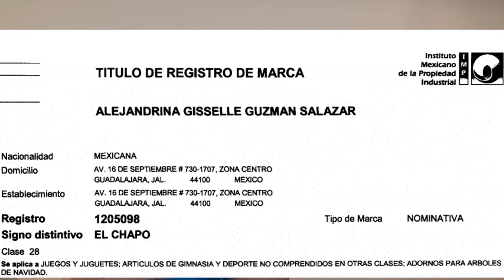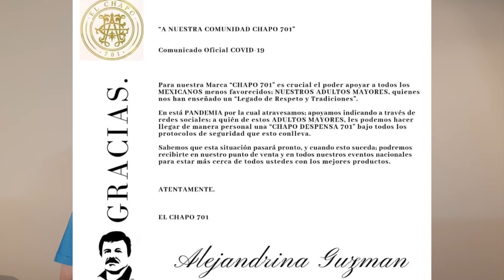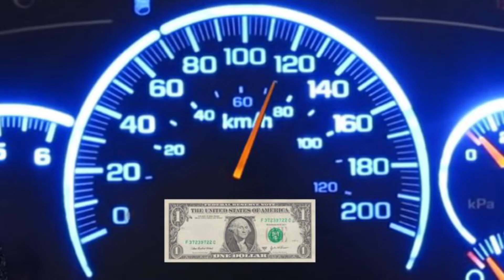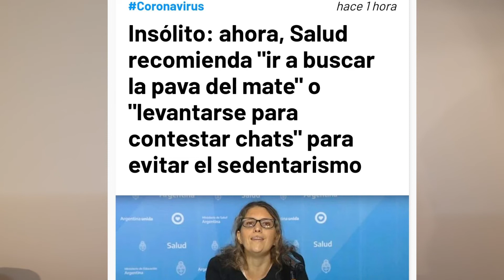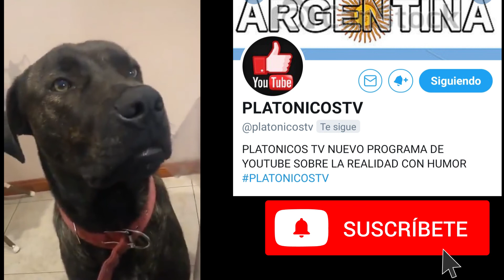PLATONICOS TV 20 EL MEJOR RESUMEN DE NOTICIAS. SUSCRIBITE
MOTIN DE DEVOTO
LA ECONOMIA ARGENTINA
LA PANDEMIA
EL VIRUS
MEXICO Y EL CHAPO GUZMAN
EL GOBIERNO DE "CIENTIFICOS"
EXPLICAMOS TODO PARA QUE QUEDE CLARO CON UN TOQUE DE HUMOR